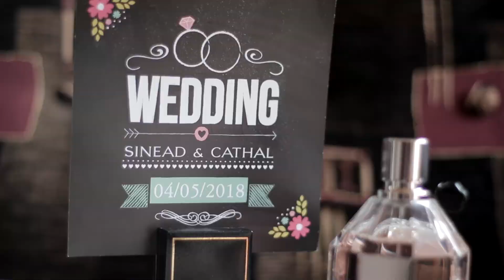Sinead and Cathal Highlights